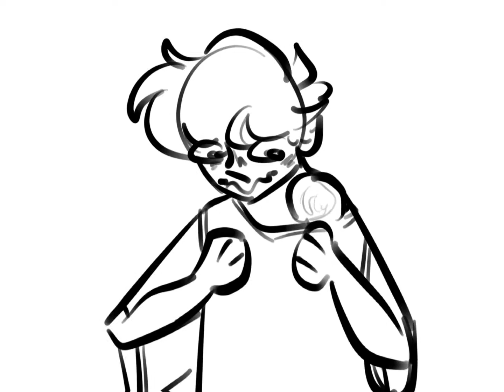welcome to the internet! | ocs pmv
today i installed the funniest mod you've ever seen

listen i see people do these descriptions with all these words in it that barely relate and i understand it's for the algorhithm or something, idk how to spell it, but i am going to only tell you the truth here. i drew these in procreate. this is an amv i think. original characters. edited using capcut. youtube please put my video somewhere that people can see it. cheers. have a good day.